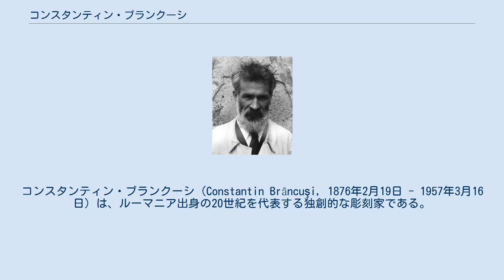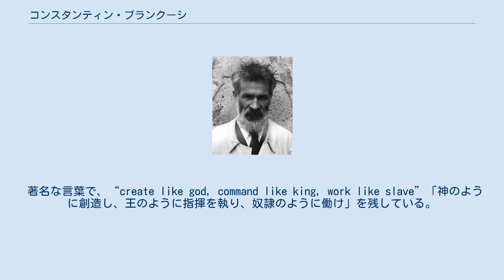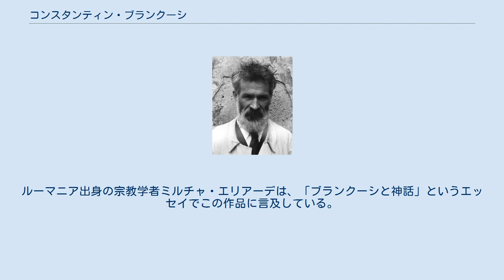コンスタンティン・ブランクーシ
コンスタンティン・ブランクーシ（Constantin Brâncuşi, 1876年2月19日 - 1957年3月16日）は、ルーマニア出身の20世紀を代表する独創的な彫刻家である。
20世紀の抽象彫刻に決定的な影響を与え、ミニマル・アートの先駆的作品も残した。
 非常に要素を切り詰めた一見してミニマルな作風を持つ。
また、彫刻などが置かれる台座も作品として一緒に制作する。
 ブランクーシの作品は抽象化が進み、代表作である『新生児』や『空間の鳥』では、幼児の頭部や飛ぼうとする鳥がほとんど単純な卵形やプロペラ型の形態にまで至っている。
ただし彼の作品は、描写の対象物の本質を捉え、それを効果的に単純な形態に写すものであり、対象物の形態から完全に離れてしまうものではない。
 このような単純化のため、1926年に作品販売のため『空間の鳥』をアメリカ合衆国に輸出した際、税関で美術品とみなされずに工業製品とみなされてしまい高い関税を課せられてしまったため、購入者と税関が裁判で争い、購入者が最終的に勝訴する事件が起こっている。
 ブランクーシの独創的な作品は、後の現代彫刻、絵画、デザインなどへ、多大なる影響を与えた。
特に代表作でもある『無限柱』シリーズは、単純なユニットの反復により構成され、本人が友人のマン・レイに語ったところでは、どこで切断しても無限の柱としての特性を失わないものとされる。
この思想はカール・アンドレなどのミニマル・アートへ強い影響を与えた。
 ブランクーシは朴訥な人柄で様々なアーティストから慕われ、マルセル・デュシャンやマン・レイとも親交があった。
デュシャンは、ニューヨークでブランクーシの作品を売買することで生活していた時期もあった。
マン・レイから写真術を教わったブランクーシは自分のアトリエ内に暗室をつくり、自らの作品を写真に記録することに熱中したこともあった。
またイサム・ノグチはパリでブランクーシの助手となることで抽象彫刻家としてのキャリアに方向性を見出した。
 著名な言葉で、“create like god, command like king, work like slave”「神のように創造し、王のように指揮を執り、奴隷のように働け」を残している。
 1991年から1994年まで発行された500レイ紙幣に肖像が使用されていた。
 　角錐形のエレメントが、あたかも無限に連なって天空に伸びていくような柱状の彫刻。
ブランクーシの祖国ルーマニアの民間伝承に基づく作品。
ルーマニア出身の宗教学者ミルチャ・エリアーデは、「ブランクーシと神話」というエッセイでこの作品に言及している。